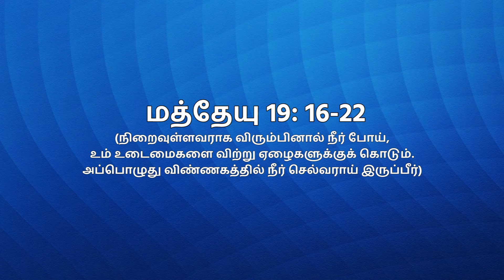இன்றைய சிந்தனை | 16.08.2021 | மத்தேயு 19: 16-22 | Rev. Fr. Prem | Sacred Heart Shrine Egmore